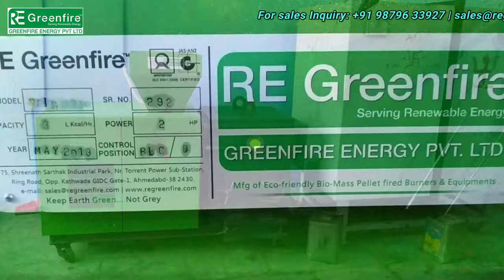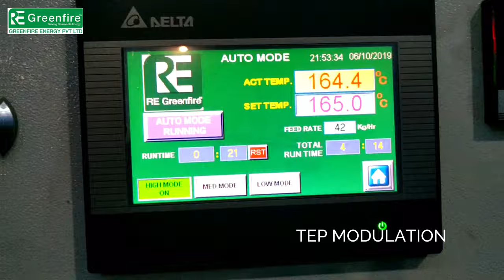500 KG CONTINUOUS NAMKEEN LINE || PELLET BURNER || RE Greenfire™